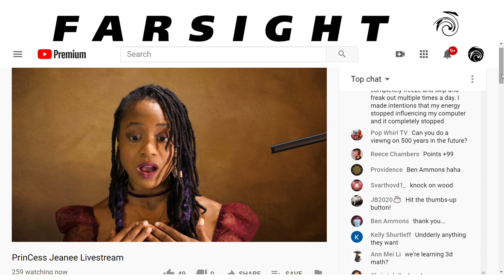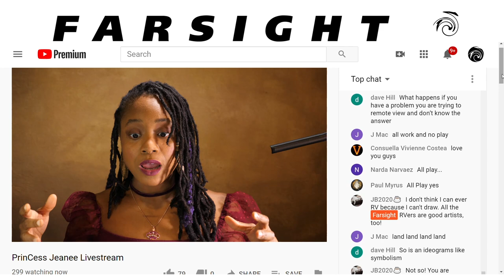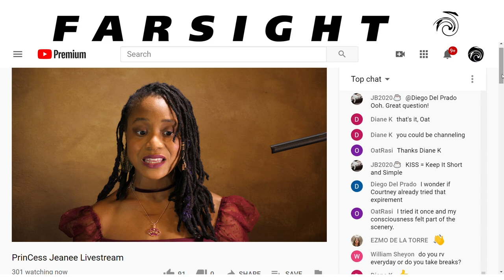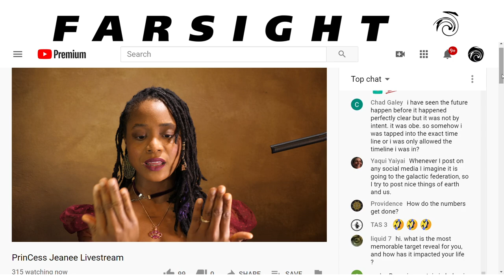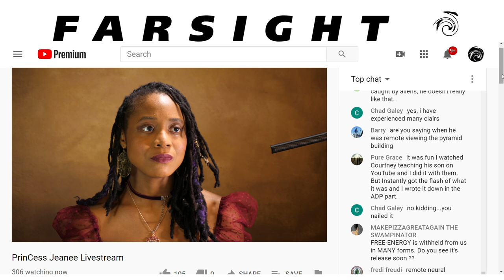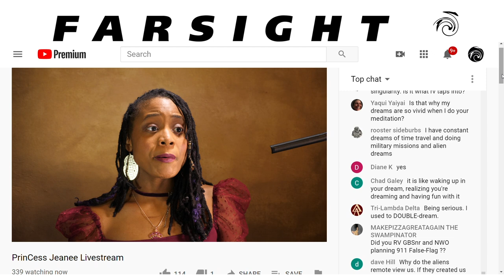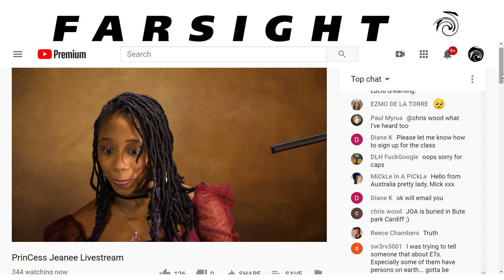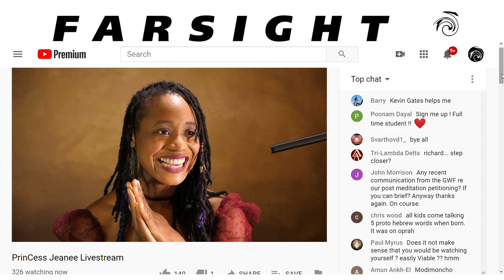PrinCess on Ideograms and Target Coordinates: Farsight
PrinCess Jeaneé discussing the relationship between target coordinates and ideograms. This is the recording of a Livestream presentation.

Contact PrinCess at princessviews at gmail.com
and on Instagram @princessviewsrv